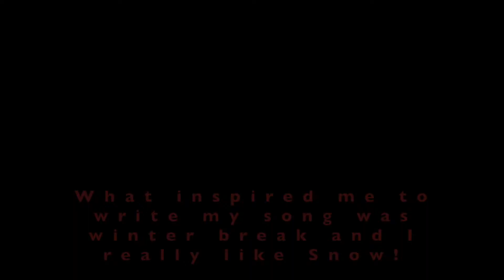“I feel amazed. I never thought I would make a song and make it all sound nice.”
Your donations directly support our BEATS after school programming that uses electronic music creation and video production to help youth change the way they think about their potential! Help GRCB Shout Louder into 2020 & Beyond!